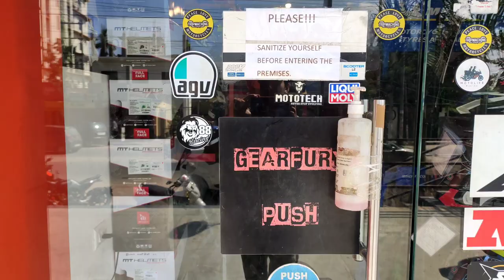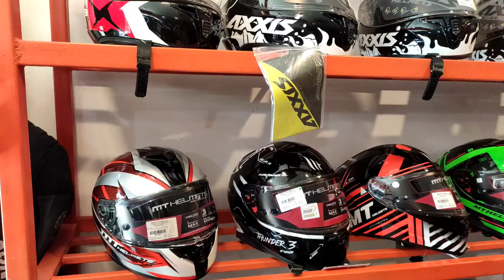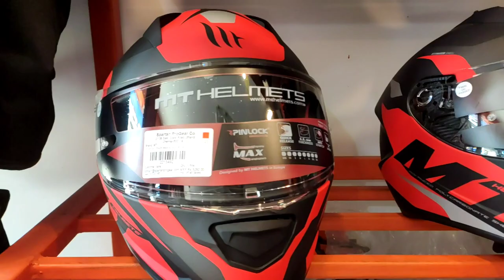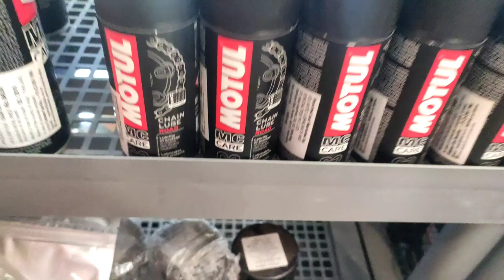Best place for bikers ll Gear fury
Today i went to Gear fury near the Ktm six mile showroom so i bought a Rynox  Gt air riding jacket it cost me 6500  there r lots of brands mt
and the price is also reasonable n their behaviour is also good if u want to buy riding gear u must visit there